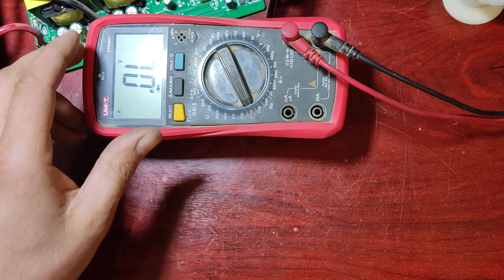إنفرتر 1500واط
الإشتراك في الدورات